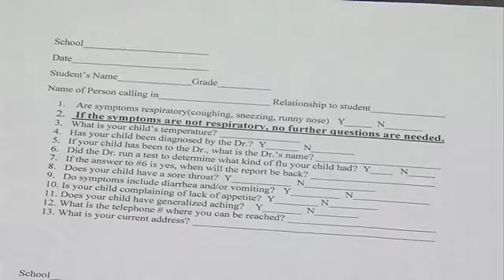Flu and School Absences